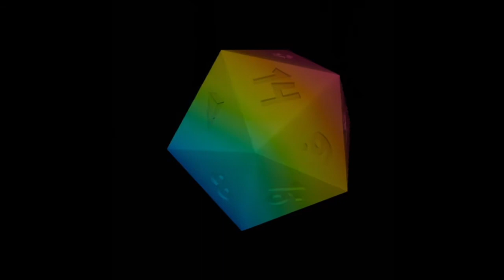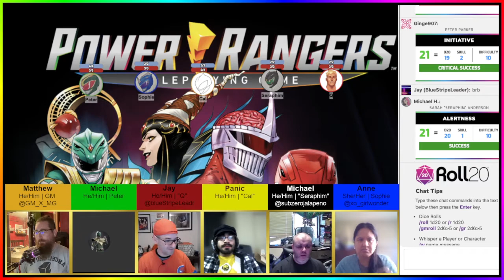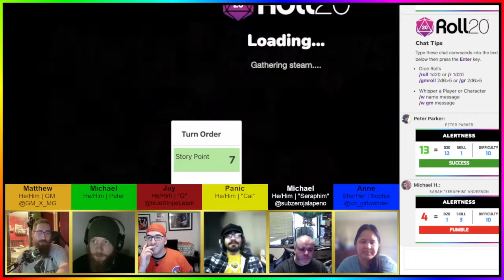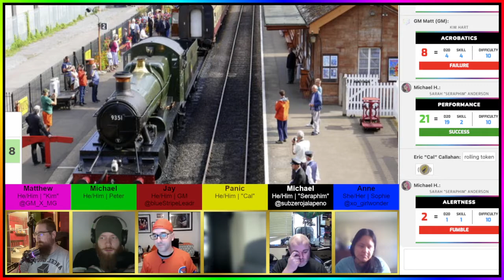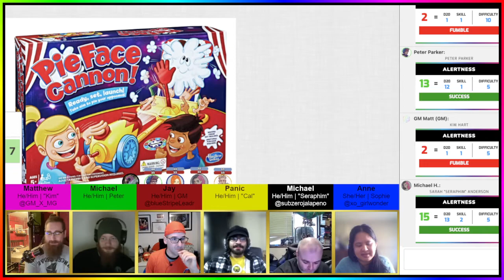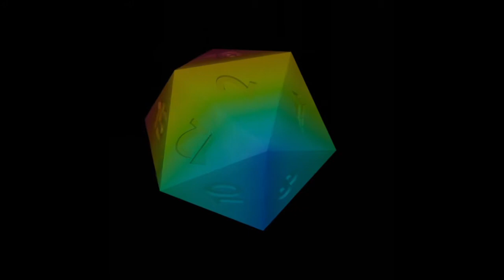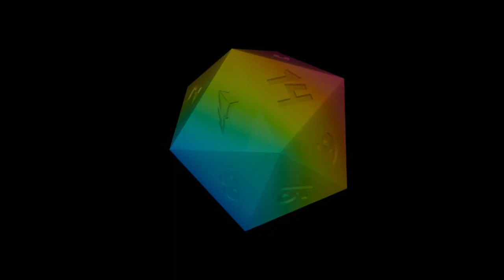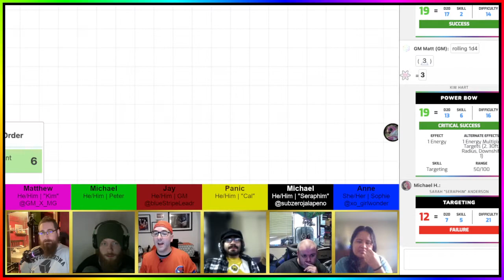Power Rangers - Let There Be Thunder, Episode Fourteen: Surprise, Halloween Special!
Join the cast of Power Rangers - Let There Be Thunder as they are thrown through space (and time?) to compete in... a game show? And who is that in the Pink Pterodactyl armour!?